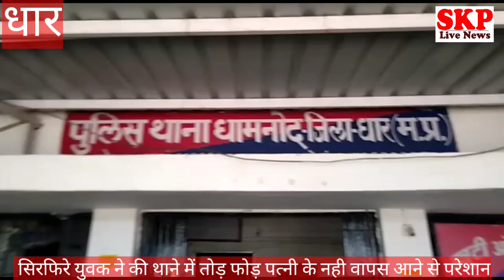धामनोद । सिरफरे युवक ने थाने के फोड़े कांच वायरल वीडियो पुलिस ने किया गिरफ्तार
धार से पंकज शर्मा के साथ मुकेश सेन
धार जिले के सोशल मीडिया पर एक वीडियो वायरल हो रहा है इसमें धामनोद थाने के बाहर के कांच को एक युवक के द्वारा तोड़ा जा रहा है एवं युवक लगातार गालियां दिए जा रहा है अपशब्द कह रहा है वहीं थाने के अंदर पुलिसकर्मी गेट बंद कर यह तमाशा देख रहे हैं यह वीडियो 9 अगस्त की सुबह 5:30 बजे का बताया जा रहा है ।
वही वायरल वीडियो पर जय जय श्रीराम के नारे लिखे हुए है
युवकों को पुलिस अधीक्षक फ्रस्टेड बताया है
युवक को पुलिस ने गिरफ्तार कर प्रकरण दर्ज कर अरेस्ट कर जेल भेज दिया है ।
क्या कहा धार पुलिस अधीक्षक आदित्य प्रताप सिंह ने
धार पुलिस अधीक्षक आदित्य प्रताप सिंह ने बताया कि हां यह वीडियो धामनोद थाने में 9 अगस्त को सुबह 5:30 बजे हीरालाल नाम का व्यक्ति है वह आया और उसने थाने के कांच की तोड़फोड़ की इस पूरे प्रकरण में पुलिस ने अपराध पंजीबद्ध किया है और आरोपी को अरेस्ट कर  जेल भेज दिया है इसमें आरोपी की पत्नी 1 वर्ष से किसी अन्य के साथ भाग गई थी उसी फ्रस्ट्रेशन में इसको ऐसा लग रहा था कि उसकी पत्नी लौट नहीं रही है तो उसने यह कार्य किया है उसे जेल भिजवा दिया गया है ।